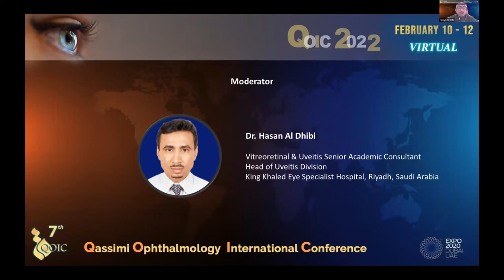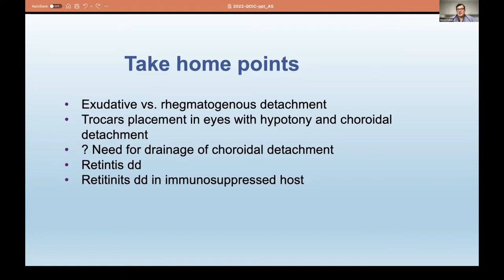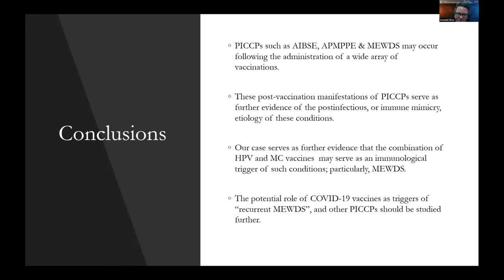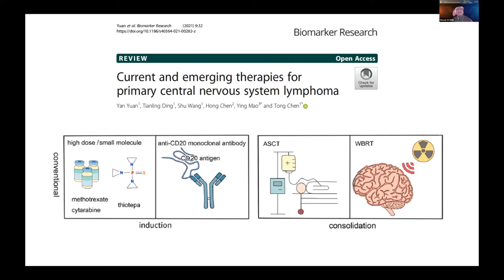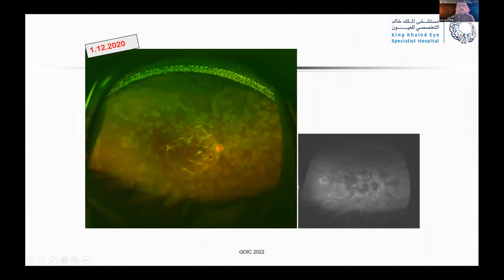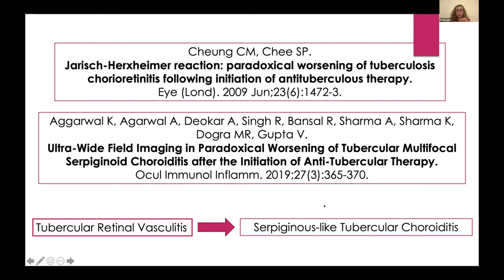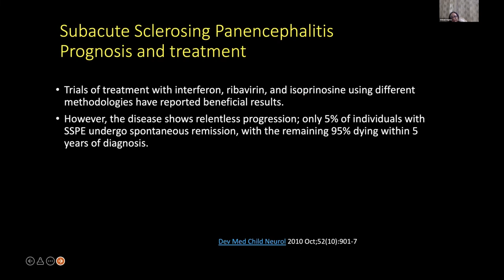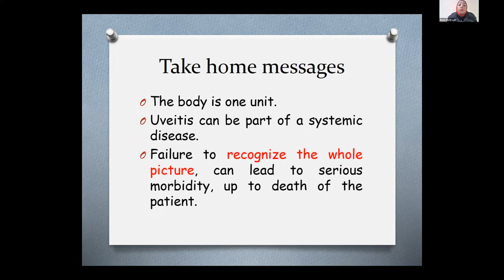UVEITIS SESSION 1